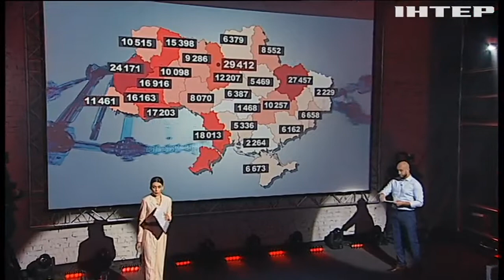"МИР чи ВІЙНА" випуск за 16 жовтня 2020 року (Частина 1)